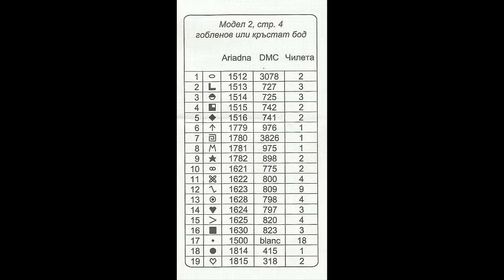cross stitching| free PDF for |cross stitching patterns| 29